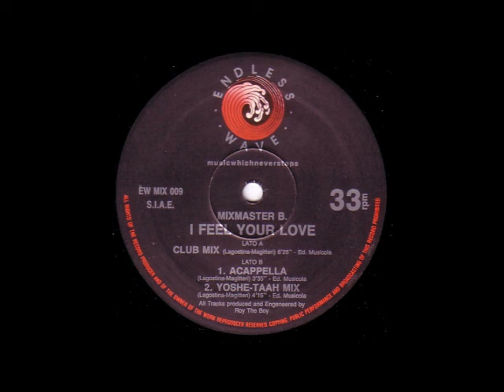Mixmaster B I Feel Your Love